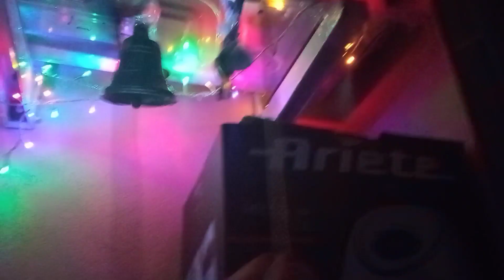Campane personali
Concerto di 2 campane a slancio di cui la grande è in Sol6 e la piccola è in Do7. Distesa delle mie due campane personali con il campanile illuminato per Natale.